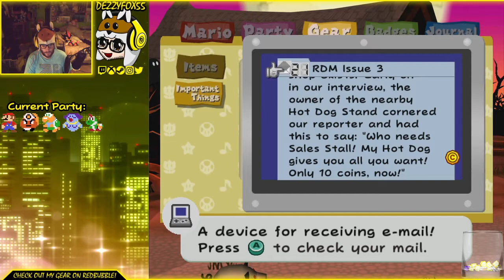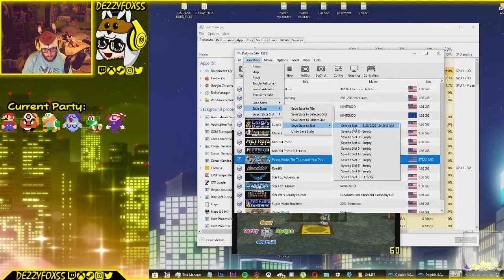Piggy Wiggies Go Oink Oink | Twilight Town & The Creepy Steeple | Episode 4